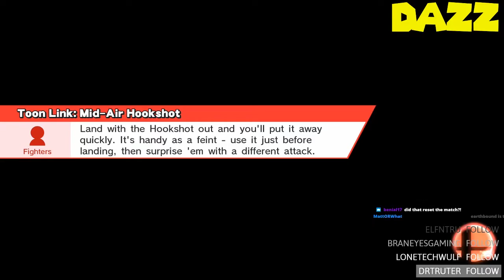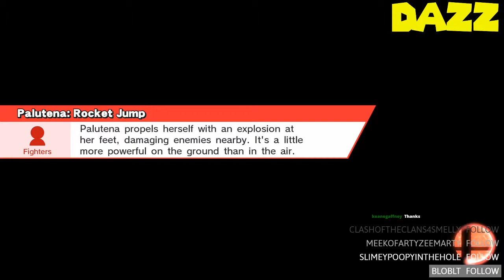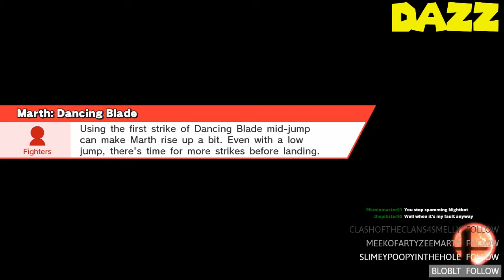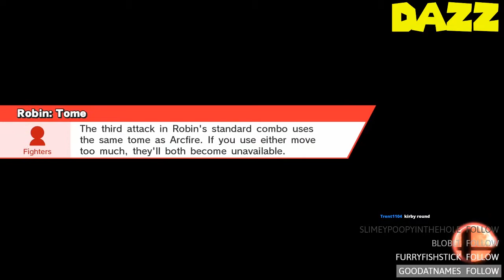Smash Bros w/ Fans - Episode 2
Kirby-mania!

TheShepard256
Okay Then
Shibe Loser
Red5Rainbow
The Weevil
Jordan Earls
DazzleKitty
Blazekop12
IStillWasn'tHere